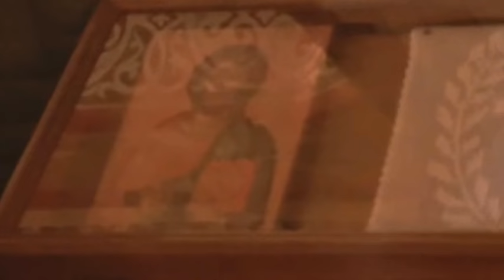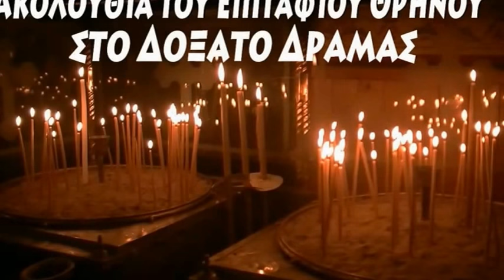ΑΚΟΛΟΥΘΙΑ ΕΠΙΤΑΦΙΟΥ ΣΤΟ ΔΟΞΑΤΟ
ΜΕΓΑΛΗ ΠΑΡΑΣΚΕΥΗ 2018
ΒΙΝΤΕΟ - ΜΟΝΤΑΖ
ΚΑΡΑΒΕΛΙΔΗΣ